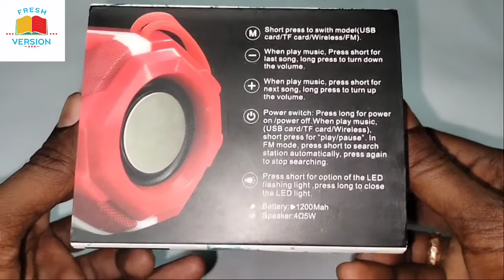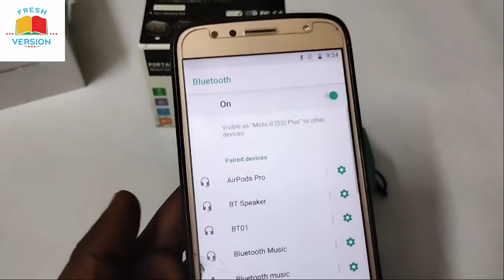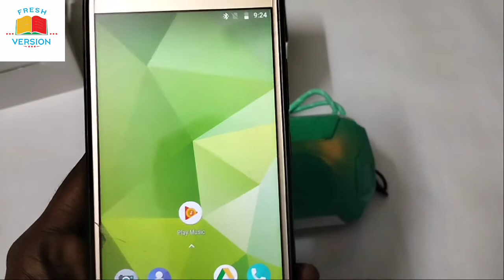Portable Wireless Speaker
for order
Bluetooth Speaker Model - A005